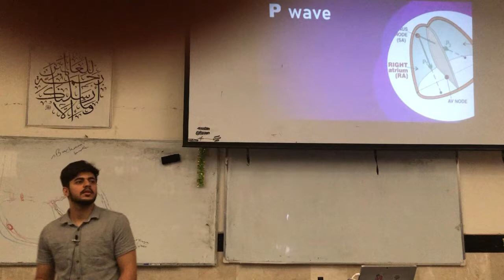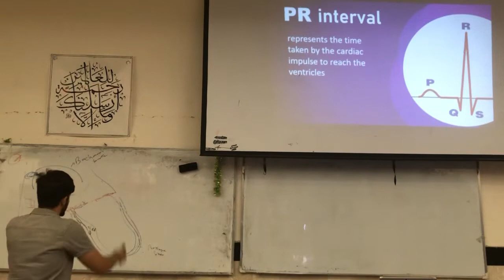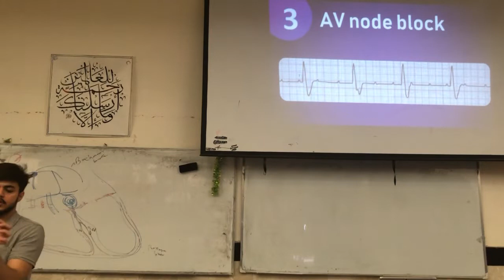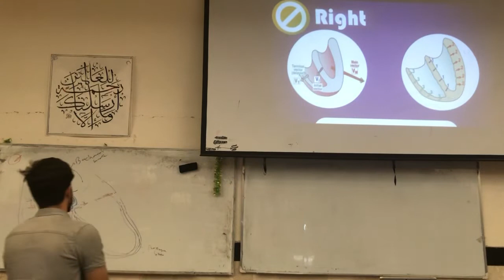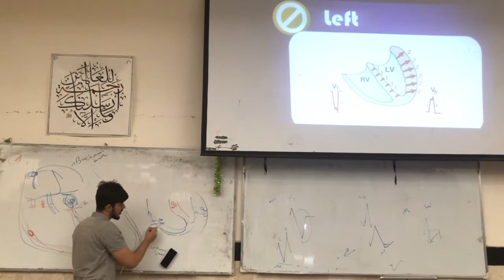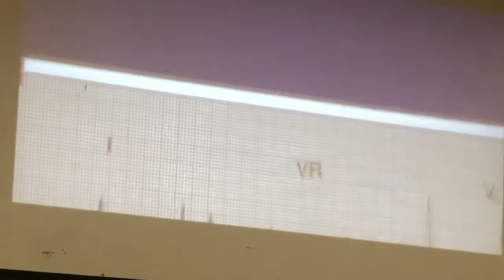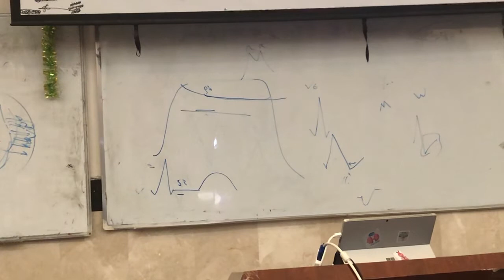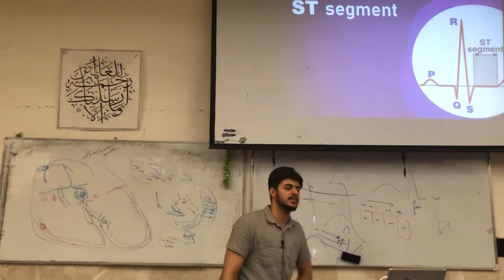ECG workshop part 7 - Mohammed Ameen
This is an other ECG workshop presented by SIRAJ HYDER and MUHAMMED AMEEN  which took place at KUFA university_college of medicine at najaf..
The lectures showed in the video are available on our public channel on telegram